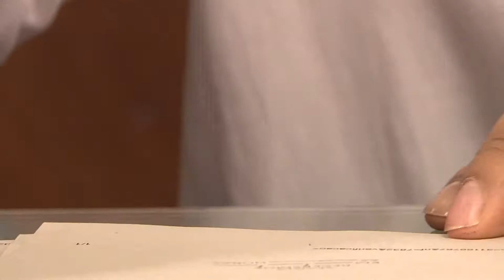Após ingressar na Comunicação, servidora quer cursar Relações Públicas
Dando prosseguimento ao especial do Mês do Servidor, hoje (9) conheça a Marcia Oliveira que em 2013 ingressou na Secretaria de Comunicação (Secom), sem jamais ter tido contato com a área da comunicação até então. “Faço o apoio na recepção, cadastramento e outros serviços relacionados a reuniões ou audiências”, conta.